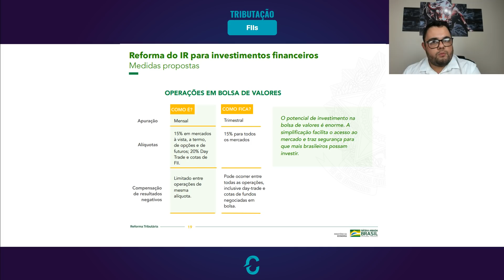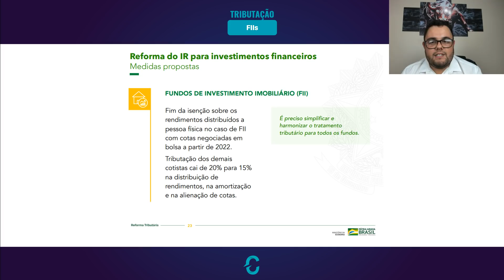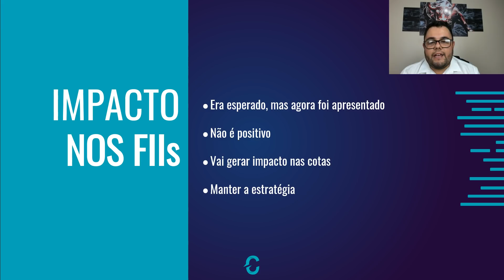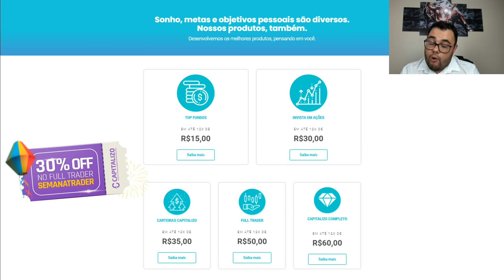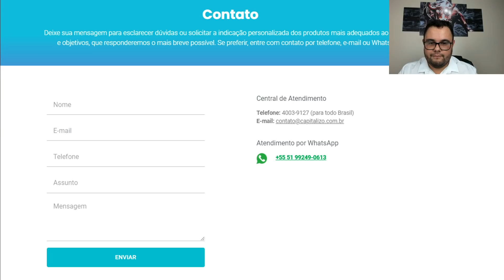Tributação. É o Fim dos Fundos Imobiliários?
Liderado pelo Ministro da Economia, Paulo Guedes, o Governo apresentou ao Congresso, nesta sexta-feira, 25, um projeto de lei modificando a cobrança do Imposto de Renda para pessoas físicas, empresas e investimentos. Entre diversas alterações, o texto estabelece a tributação sobre a distribuição de lucros e dividendos em 20%. E agora? Qual o impacto disso nos Fundos Imobiliários? Nosso analista fundamentalista Roberto Martins explica tudo!

🏷️ Utilizando o cupom SEMANATRADER direto na área de compras do nosso site, você garante um DESCONTO exclusivo de 30% na compra de nosso produto EM TODOS OS NOSSOS PRODUTOS* (somente nesse final de semana)!

⏰ É hora de comprar Bitcoin? Entenda tudo sobre a moeda no nosso e-book grátis